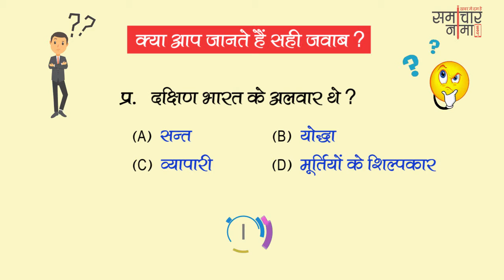बूझो तो जानें - 360? बढाइये अपनी जनरल नॉलेज | SSC UPSC General Knowledge Question - समाचार नामा